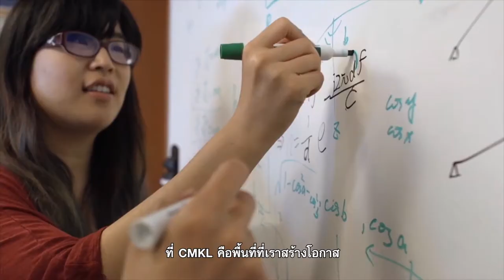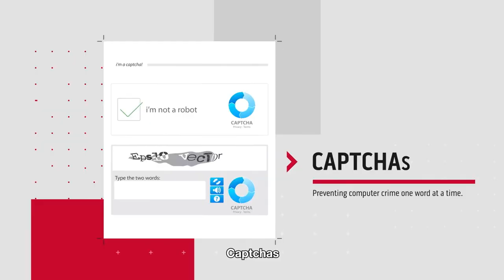CMKL University Introduction Video (Thai subtitle)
CMKL University, the world top-tier university in Thailand

CMKL University was established to facilitate the collaborative research and education programs between Carnegie Mellon University and King Mongkut’s Institute of Technology Ladkrabang. CMKL University provides students with an opportunity to specialize in technologies and cutting-edge innovation in the Electrical & Computer engineering programs